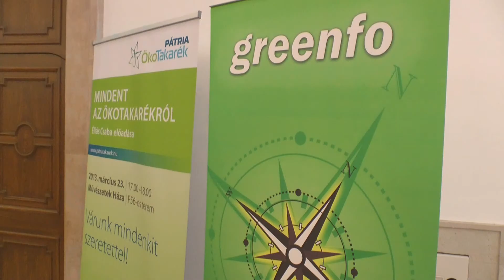23. Zöld Országos Találkozó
A Környezet- és Természetvédő Társadalmi Szervezetek 23. Országos Találkozója pénteki plenáris ülésén megvitatták a hazai pártok környezetvédelmi jövőképét és a környezeti nevelés szerepét az oktatásban. Dr. Gémesi György polgármester megnyitó beszédében kiemelte, hogy sokan munkahely-teremtési kényszerre hivatkozva tűrnek meg környezetszennyező beruházásokat, de ez helytelen. Az eseményen részt vett dr. Szili Katalin és Schiffer András országgyűlési képviselő is.
A szekcióüléseken az atomenergiától az elővárosi közlekedésig számos témát megvitatnak a résztvevők és megismerhetik a következő Európai Uniós költségvetési ciklus terveit. A vasárnapig tartó program a közös állásfoglalások elfogadásával zárul.